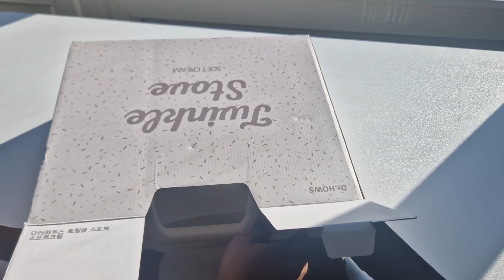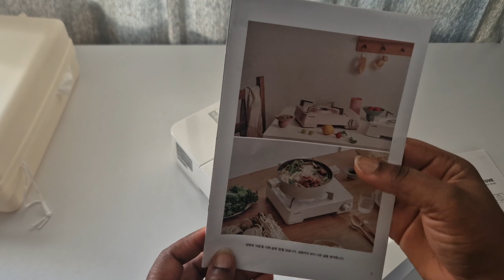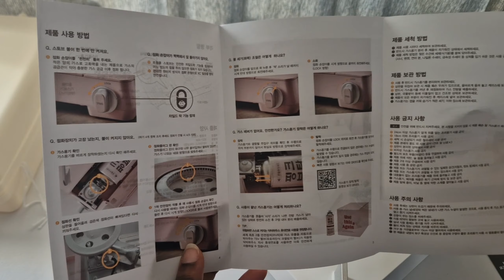Lets Unbox Dr How's StoveTwinkle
Hello, my lovelies. Welcome and thank you for tuning in. Unbox with me this portable stove from Dr. Hows. I have waited a searched a while to have it and now I finally do. I bought it before the summer but am only now able to share it with you. Much love xxx